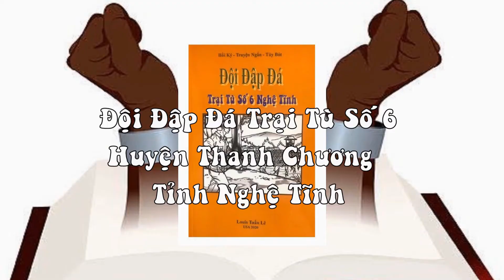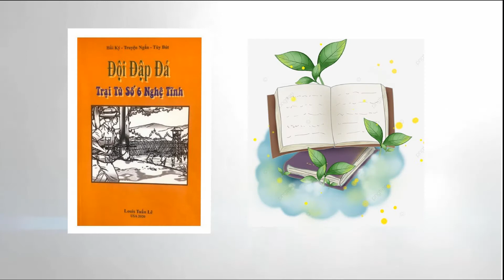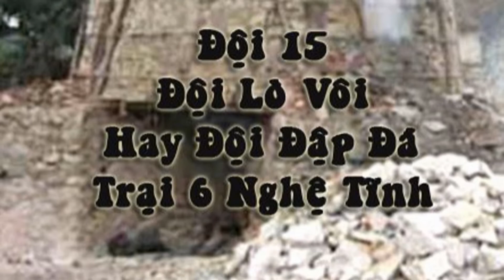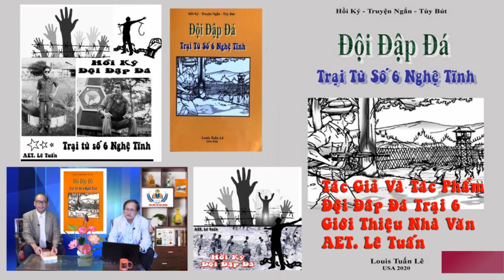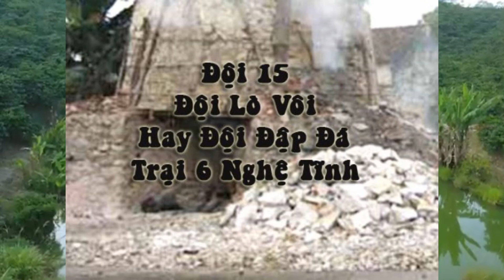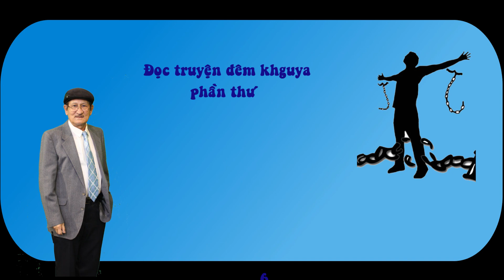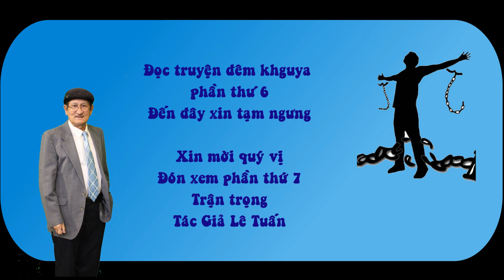Đọc Truyện Hồi Ký Đội Đập Đá Trại 6 Nghệ Tĩnh - Phần 6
Đọc truyện đêm khuya Hồi ký đội đập đá trại 6 Nghệ Tĩnh. Đây là phần thứ 6 tiếp theo những diễn biến xẩy ra và tâm trạng của những người tù cải tạo, những nhân chứng sống nói lên tiếng nói bất khuất của người tù binh chiến tranh, sống hiên ngang trong trại tập trung của cộng sản sau năm 1975. Video do chính tác giả thực hiện. Rất mong quý vị xem và phổ biến rộng rãi. Trân trọng. Editor Lê Tuấn. San Jose May 26, 2022